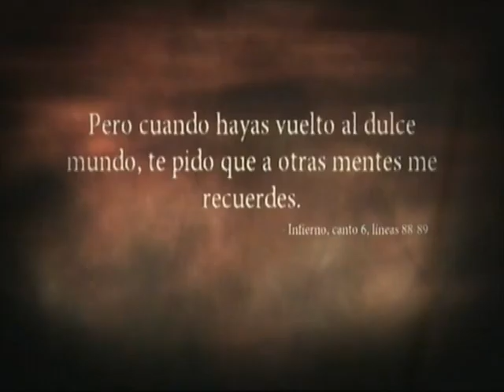dante´s inferno ep 3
nuevo capitulo de ps3 dante´s inferno